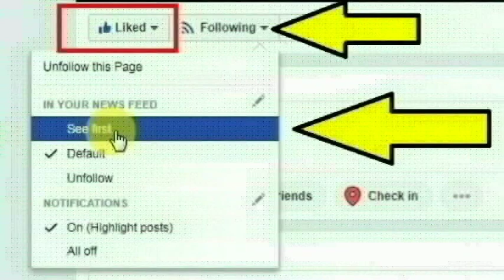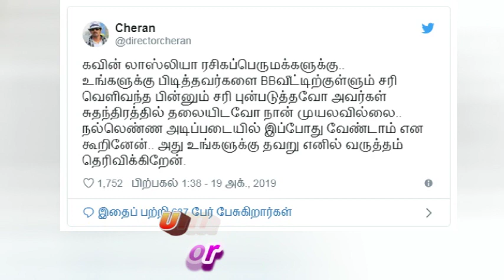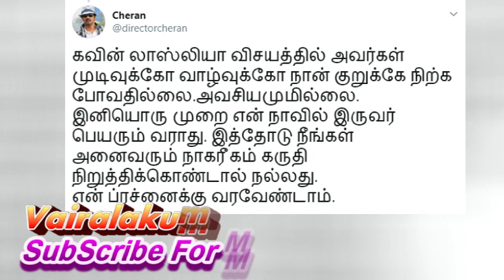கவின் லாஸ்லியா தொல்லையால் சேரன் போட்ட ட்வீட்.. | Cheran Twit about kavin and losliya life